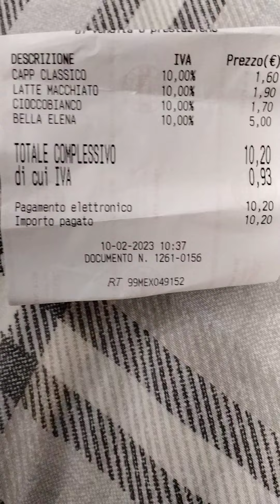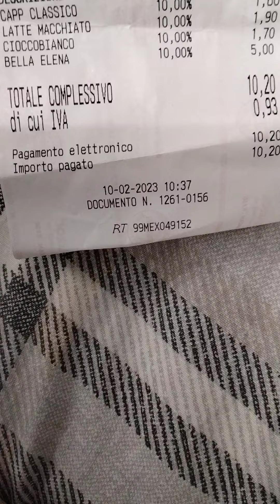Prezzi pazzi altissimi, non farò mai più colazione al bar , pasticceria eccc....troppi aumenti!!!